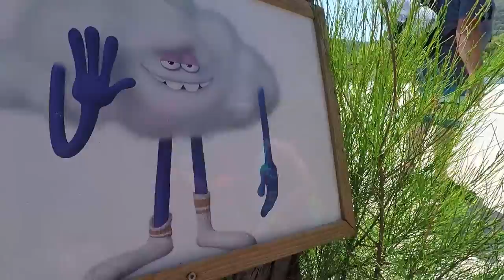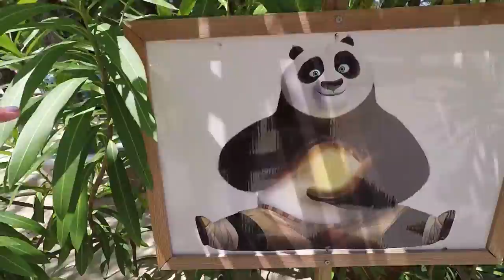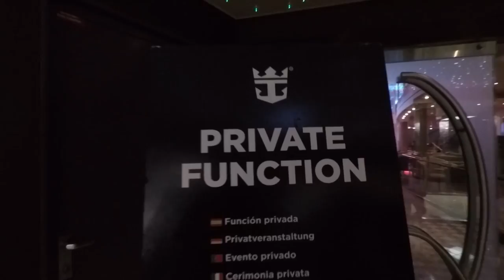Dreamworks Photo Safari Full Review | Labadee, Haiti Excursion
Before going on the Dreamworks Photo Safari excursion in Labadee, Haiti, I couldn't find any info on it. So we rolled the dice and gave it a try. It was not what we expected. This was shot on June 13, 2017, while aboard Royal Caribbean's Allure of the Seas.